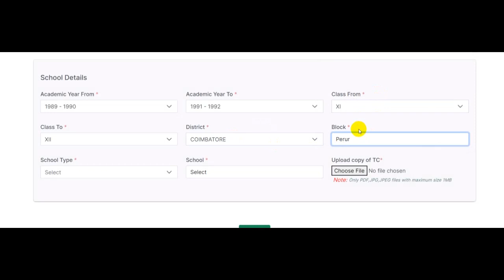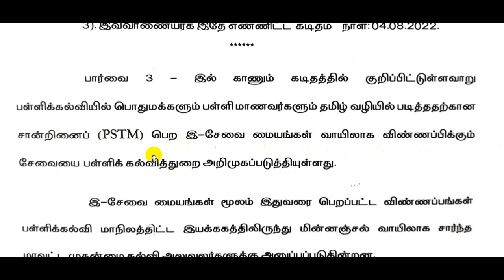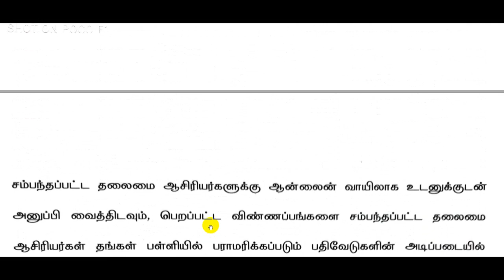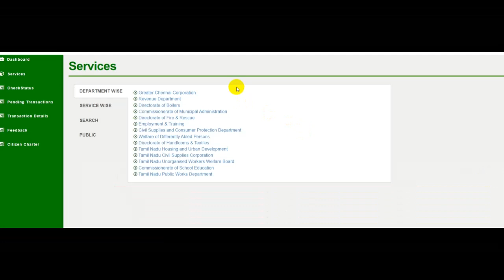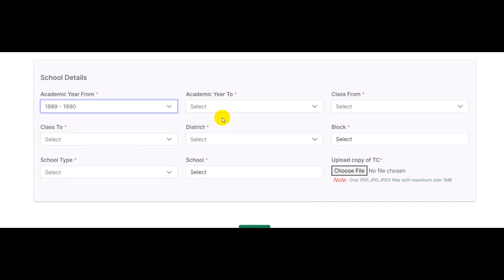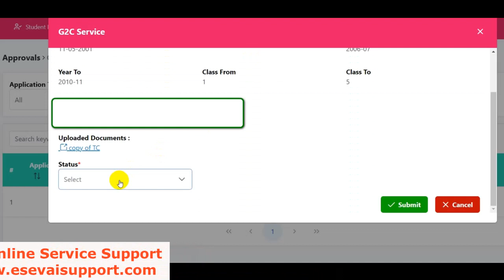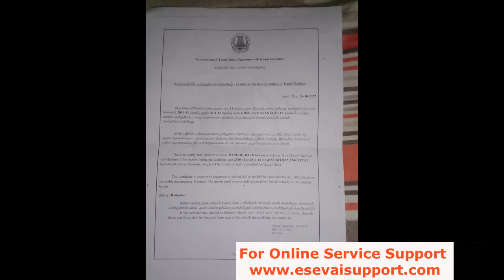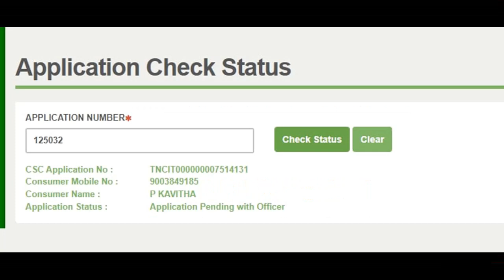PSTM Certificate How to Apply Online in Tamil Nadu | eSevai CSC | School | Status Check | eSign